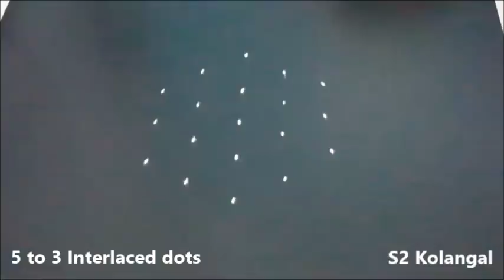easy and simple rangoli with side borders - easy beginners kolam designs - side boder muggulu